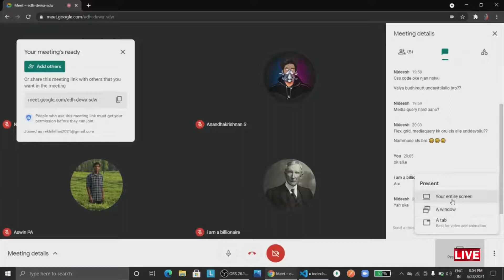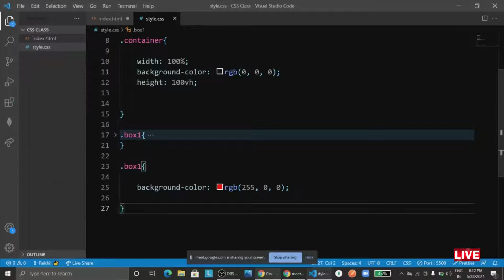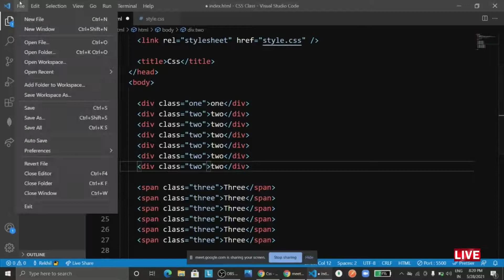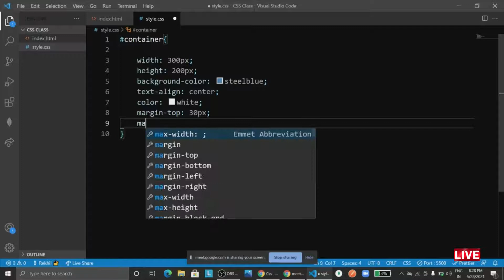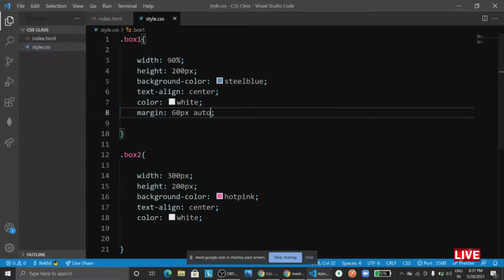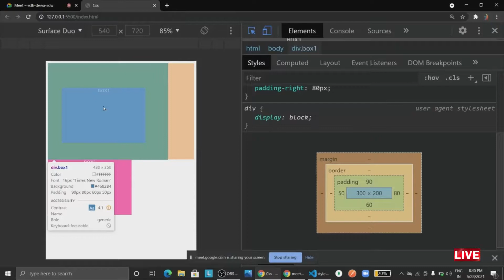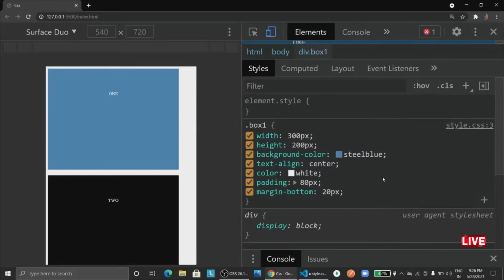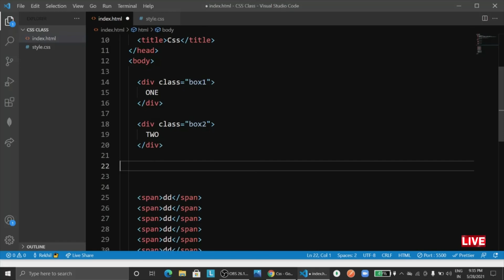Front End Bootcamp | CSS മലയാളത്തിൽ പഠിക്കാം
About this course :
Front-end development live class will help you understand front-end development and web and programming in detail.